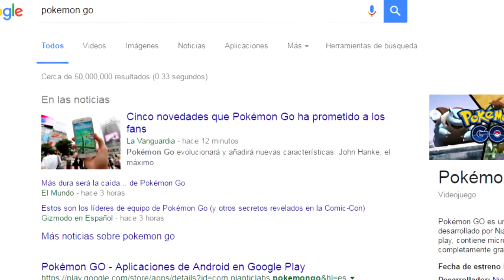POKEMON GO EN 1 MINUTO ¡ (Parodia De ElRubius) | MGamer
Esto es un tributo a Pokemon y lo he hecho sin tratar de ofender ni de llamar la atencion asi que Porfavor respeta y si tienes alguna queja o comentario hazmelo saber Gracias :3
❤❤❤❤❤❤ ❤❤❤❤❤❤❤❤❤❤ABRE PRRO :V❤❤❤❤❤❤❤❤❤❤❤❤❤❤❤❤❤❤
Requisitos para el LOGO :D ¡¡
►Ser ACTIVO en mi canal (Comentar , Dar like )
►Agregarme a Skype : (live:mgameryt123)
►Pasarme tu skin , y decirme como lo quieres
►Disfrutar de tu LOGO :3 ¡
☛Canales Amiwitos :3 ☚